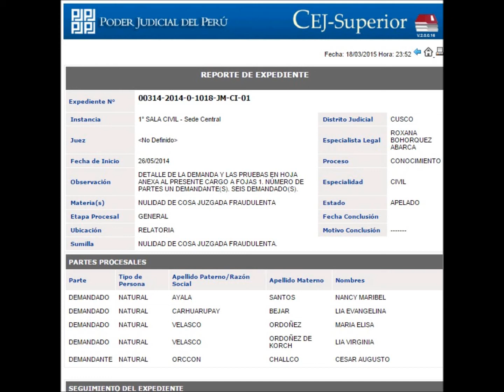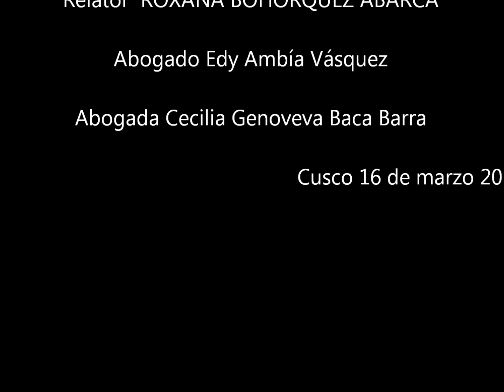Informe Oral en la Sala Civil